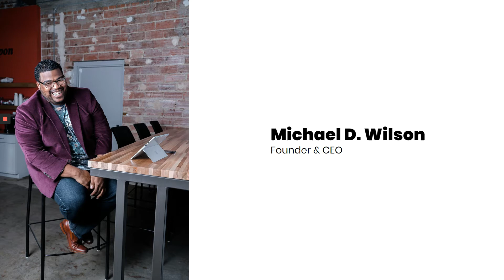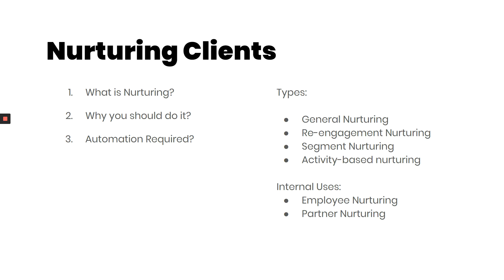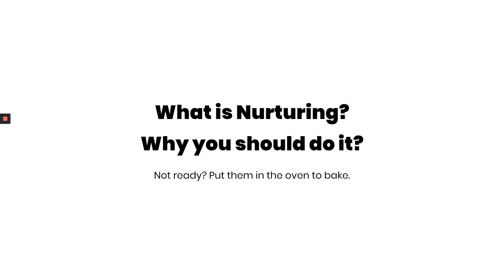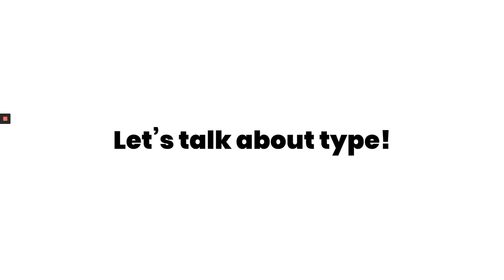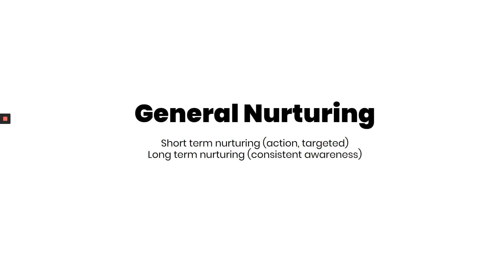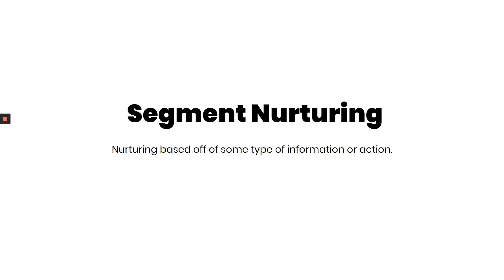Client Nurturing - Untangle Your Business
Join our Facebook groups for other great tips and discussions on how to operate better.

Untangle Your Business. Operate Better.

We help companies untangle their business processes and operations to improve the way they operate. We use business process improvement strategies and creative thinking to locate and untangle the symptoms that threaten our clients' mission.